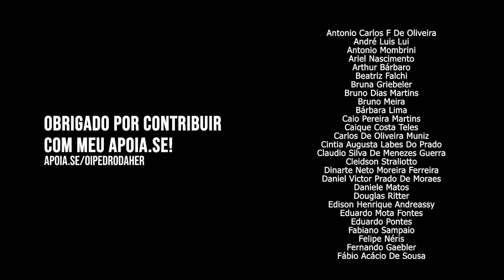CUBA no BRICS?